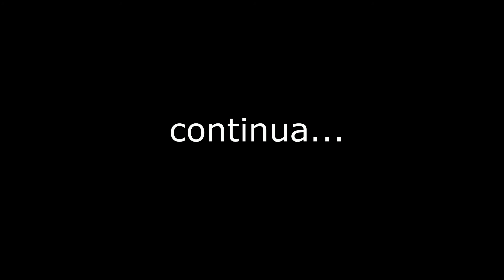MINUTOS QUE IRÃO MEXER COM SUA MENTE (Motivação) MOTOVLOG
Conheça Plataforma inovadora para investimentos inteligentes

ola galera tudo bem .. me chamo rodrigo assunção e neste canal quero compartilhar algumas experiencia de vida e superação  ... si inscreva no canal e deixa o joinha no vídeo para ajudar para que youtube possa recomendar o vídeo... irei colocar videos toda semana aqui do dia dia ...  obrigado

como motivação principal das guerras mencionadas no item anterior
como motivação ter
como motivar uma equipe
como motivar pessoas
como motivar funcionarios
como motivar sua equipe
como motivar jovens na igreja
como motivar os alunos para a aprendizagem
motivação sao paulo fc
o'que são motivação
quais são motivação
escola motivação são josé dos pinhais
são fatores de motivação exceto
o que são motivação de vida
quem somos motivação
quem faz motivação é
quem foi motivação
quem roubou minha motivação
quem roubou minha motivação pdf
quem sou eu motivação
quem é sua motivação
quem inventou a motivação
porque motivação é importante
porque motivar
porque motivar os colaboradores
porque motivar pessoas
porque motivar a equipe de vendas
porque treinar motivação
porque significa motivação
porque não tenho motivação
motivação quando tudo da errado
quando motivar os alunos
quando falta motivação
quando a motivação acaba
quando a motivação te encontrar
quando há motivação
quando precisar de motivação
auto-motivação quando estamos encantados
o que motivação intrínseca
o que motivação pessoal
o que motivação no trabalho
o que motivação
o que motivação extrínseca
o que motivação dicionario
o que motivar
o que é motivação psicologia
é motivação intrínseca
motivação é igual banho
motivação é o que te faz começar
motivação é
motivação é aquilo que te faz começar
motivação é um processo inato ao ser humano
motivação é o que você precisa para começar
motivação é uma porta que se abre por dentro
por que motivar
por que motivar os funcionarios
por que a motivação é importante
por que a motivação é importante na vida das pessoas
por que ter motivação
por que a motivação é tão importante
por que como motivar pessoas e equipes a agir pdf

motivação com deus
motivação com nando pinheiro
motivação com humor
motivação com pastor cláudio duarte
motivação com amor
motivação com silvio santos
motivação com jesus
motivação com a letra a
carta de motivação tipo de letra
motivar tipo
carta de motivação tipo
motivação como ter
motivação como anda a sua
motivação como elemento intrínseco ao processo de sensibilização para a gestão da qualidade total
motivação como ferramenta no aprendizado da língua inglesa
motivação como ferramenta de gestão de pessoas
motivação como ferramenta de aprendizagem
motivação como prevenção da indisciplina
motivação como buscar
motivação para estudar
motivação para emagrecer
motivação para treinar
motivação para vida
motivação para trabalhar
motivação para vencer
motivação para estudar frases
motivação para não desistir
por que liderança e motivação estão sempre juntas
qual motivação para trabalhar
qual motivação para os estados europeus reprimirem a imigração
qual motivação para o surgimento da semana do fazendeiro pela esav hoje ufv
qual motivação principal das guerras mencionadas no item anterior
qual motivação para treinar
motivação qual o tamanho do seu apetite pelo sucesso
motivação qual o seu significado
qual sua motivação
motivação onde encontrar
onde motivar pessoas
onde buscar motivação
onde encontrar motivação para emagrecer
onde encontrar motivação para viver
onde encontrar motivação para estudar
onde procurar motivação
onde surgiu a motivação

motivação vs disciplina
motivação e liderança
motivação x habilidade
motivo vs motivação
motivar ou incentivar
motivar e inspirar
carta de motivação vs carta de apresentação
motivação e liderança
motivação e sucesso
motivação e disciplina
motivação e emoção
motivação e inspiração
motivação e fé
motivação e superação
motivação e satisfação no trabalho
motivação ou disciplina
motivação ou incentivo não são sinônimos pois o segundo processo consiste em
motivação ou inspiração
motivação ou fundamentação
motivação ou motivo
motivação ou estimulo
motivação ou desmotivação
motivação ou motivacao
motivação gostar do que faz